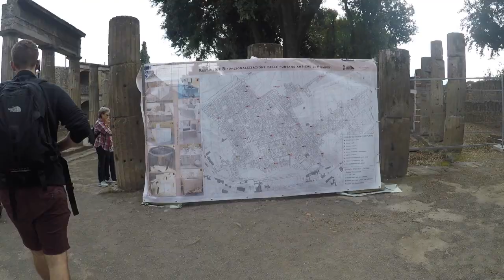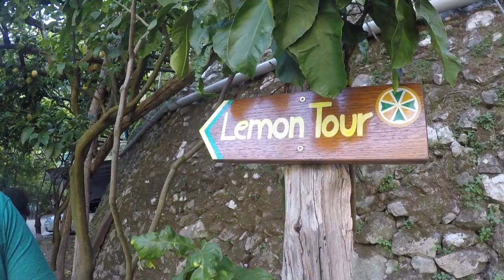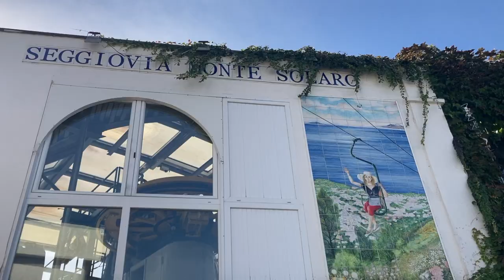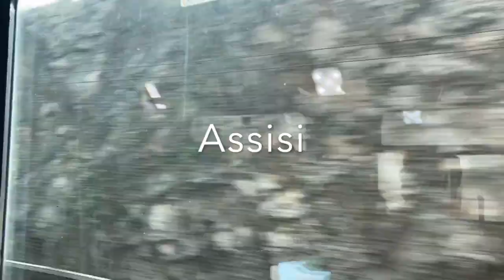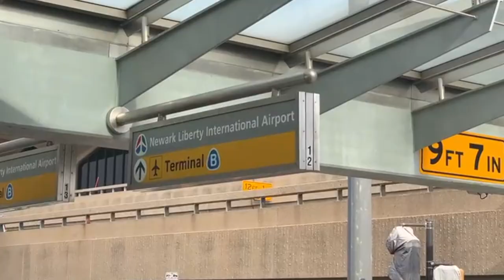Study Abroad Fall Break 2021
Prodotto e diretto da: Maxii Studio
Produzione musicale: JVLI
Regia: Guido Bregante, Tommaso Bordonaro
Project Manager: Pietro Prian
Attrice: Giada Palumbo
Colorist: Andrea Vassalini
Backstage: Leonardo Delbene
Fotografo di scena: Emiliano Cabona
Grafico: Alessandro Vacchi
Stylist: Pietro Prian, Tiny Idols
Team Alfa Artist First: Mario Canu, Francesca Bergamaschi, Valentina Zaffaroni
Management Alfa: Lorenzo Pianezza

Song
Fly Away (Jonas Blue Remix)
Artist
Tones and I
Album
WMG, SME (on behalf of Atlantic Records); CMRRA, LatinAutor - Warner Chappell, LatinAutorPerf, AMRA, Warner Chappell, PEDL, UNIAO BRASILEIRA DE EDITORAS DE MUSICA - UBEM, and 5 Music Rights Societies

Song
Fly Away
Artist
Tones and I
Album
Fly Away
WMG, SME (on behalf of Atlantic Records); MINT_BMG, BMI - Broadcast Music Inc., Abramus Digital, Warner Chappell, CMRRA, UNIAO BRASILEIRA DE EDITORAS DE MUSICA - UBEM, AMRA, LatinAutorPerf, LatinAutor - Warner Chappell, and 7 Music Rights Societies

The official YouTube channel of Atlantic Records artist Vance Joy.